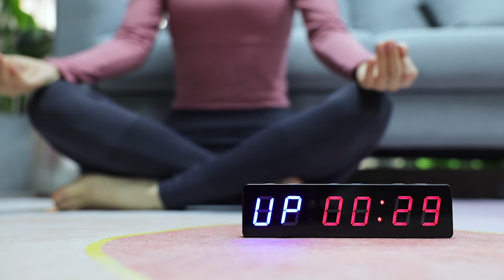Pellor Portable Interval Workout Timer, LED Digital Rechargeable Gym Timer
Pellor Portable Interval Workout Timer, LED Digital Rechargeable Gym Timer Stopwatch Built-in Magnetic Spine for Home Gym Fitness, Tabata, EMOM, MMA
- Built-in magnet
- Powerful 7 functional modes
- Display can be seen clearly even at a long distance
- It is small in size and can be carried in a gym bag